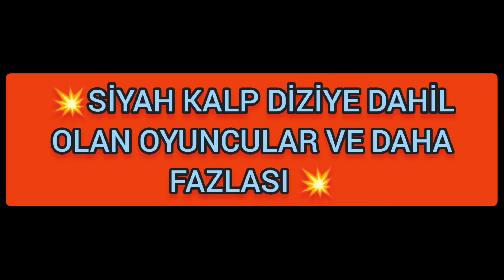💥 SİYAH KALP DİZİYE DAHİL OLAN OYUNCULAR VE DAHA FAZLASI 💥 KAÇIRMAYIN BENCE 💥⬅️